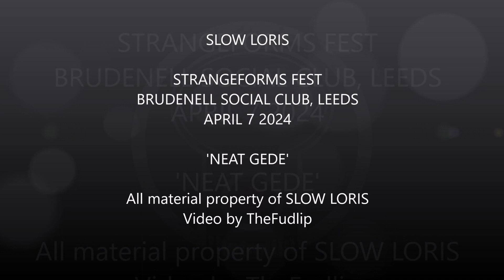SLOW LORIS, STRANGEFORMS FEST, BRUDENELL SOCIAL CLUB, LEDS, APRIL 2024, 'NEAT GEDE'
For those amongst us - myself included- who don't know what a 'Neat Gede' is, it's a fine haircut. Apparently. According to the nice young man from noisy Leeds lads Slow Loris, opening up the second day of StrangeForms 24,